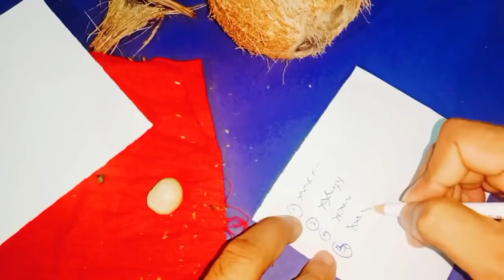కొబ్బరి కాయతో ఇలా చేస్తే మీకు ఎటువంటి కోరికలు ఉన్నా నెరవేరుతాయి కోటీశ్వరులవుతారు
Time:10.00 AM TO 1.00 PM And 3.00 PM TO 6.00 PM
fees: 500 rupees
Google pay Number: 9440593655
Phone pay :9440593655